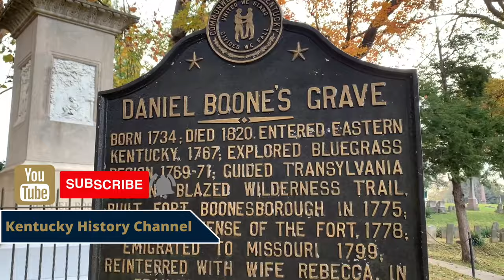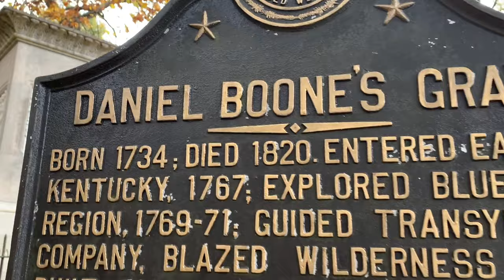A History of Mercer County Part One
Embark on a captivating journey through time as we delve into the storied history of Mercer County, Kentucky, in this enlightening two-part episode. In Part One, we unravel the intricate tapestry of Mercer County's past, tracing its origins from the early pioneers to its pivotal role in shaping the Bluegrass State.

Join us as we explore the founding of Mercer County and the diverse communities that have called it home throughout the centuries. From the frontier days to the Civil War era, discover the key moments and influential figures that have left an indelible mark on Mercer County's cultural landscape.